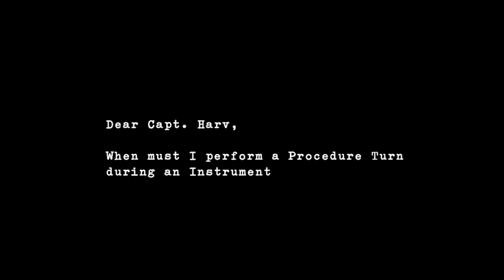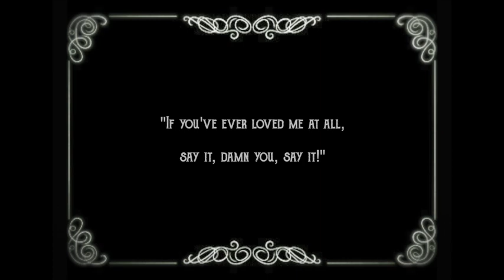In Which Capt. Harv Unlocks the Mysteries of Love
Ah, the things we do for love.  Am I right?  Captain Harv’s warm, gentle words put your troubled mind at ease as he shares when you can skip an instrument approach procedure turn and when you mustn’t, lest you offend that special person in your life who holds the keys to your heart (ATC).